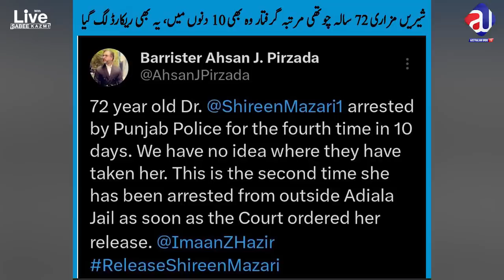Imran Khan Reaction| Punjab Assemblies Will Reinstate? PTI Arrests?Overseas Pakistanis in action.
About Me
As-salamu alaykum, My name is Sabee Kazmi.
About the video:
-Imran Khan's arrest plan tomorrow
-PTI arrests
-Punjab assembly reinstate?
-Imran Khan's Twitter space
-Article 245
-IG Punjab
-supreme court of Pakistan
-Justice Faiz Esa
-Mayor Election Karachi
-PTI Karachi arrests
-NAB AlQadir Trust case
-Imran khan speech